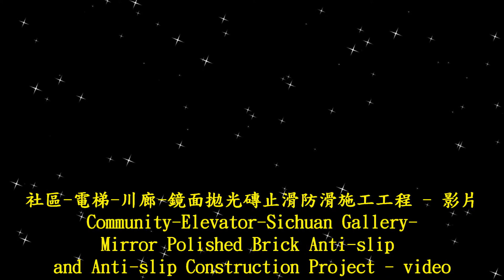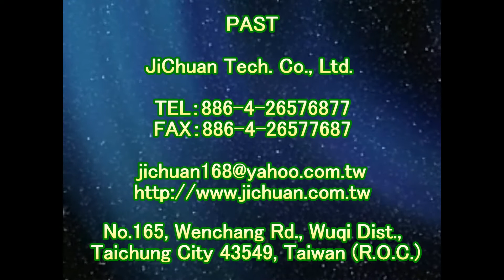1805 社區 電梯 川廊 鏡面拋光磚止滑防滑施工工程